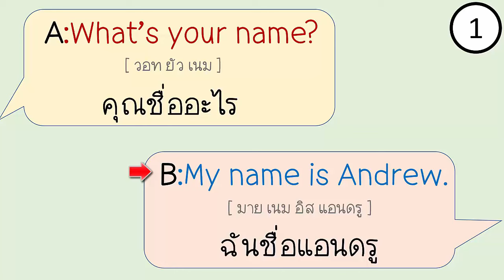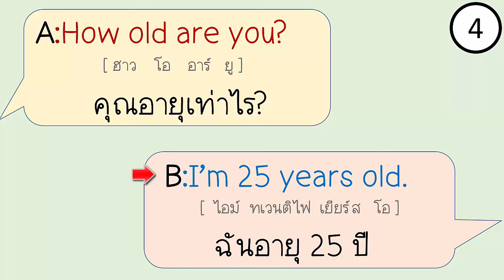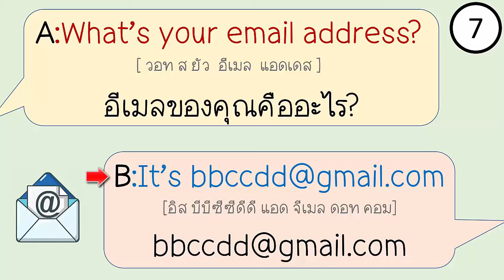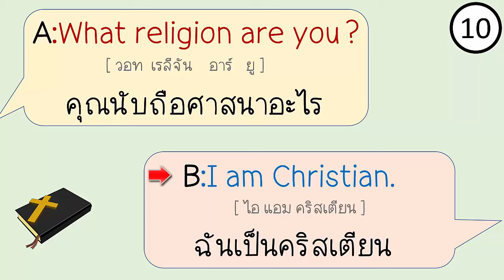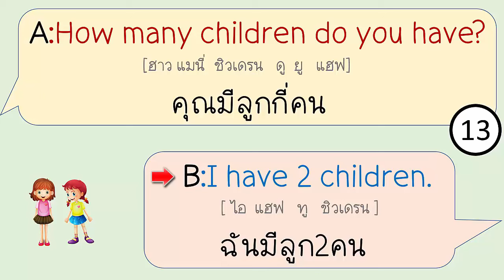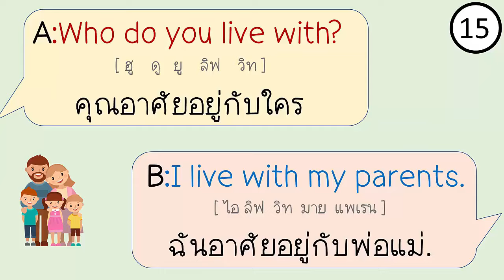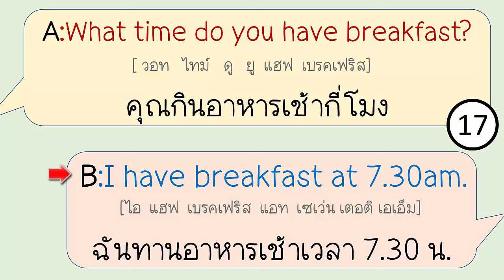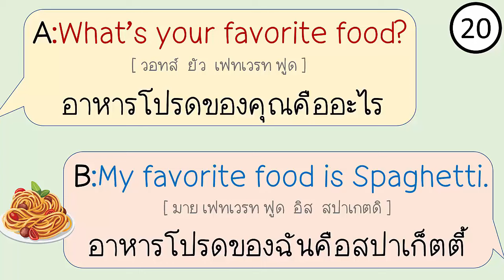20ประโยคถาม-ตอบ ภาษาอังกฤษ part1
20ประโยคถาม-ตอบ ภาษาอังกฤษ part1